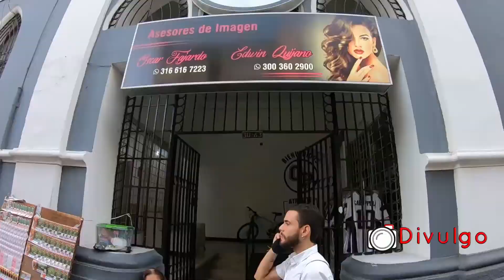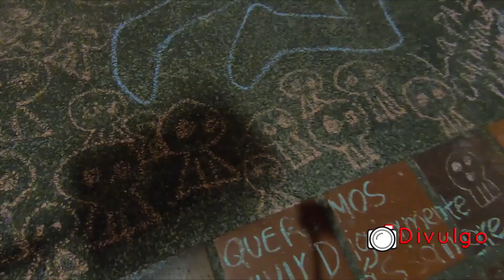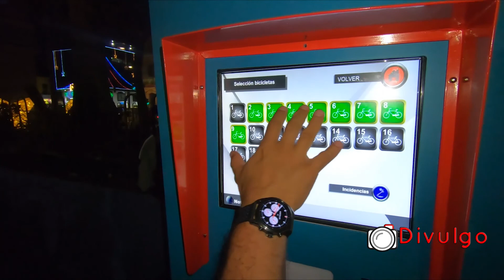¿Que dicen los comerciantes del paro?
Nos dimos un borondo por el centro de Palmira para preguntarle al comercio por el impacto del paro para sus negocios.
Al final del vídeo les mostraremos cómo pedir su carnet de Palmibici.